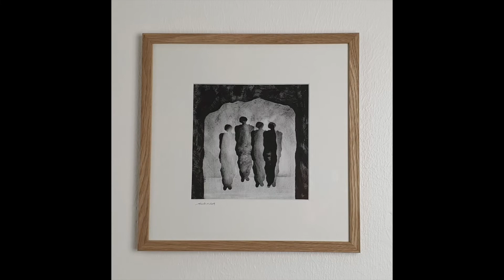Artworks of contemporary artist Ibrahim Yassin 2020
exhibition, udstilling, kunst udstilling, ibrahim yassin,@ibrahimyassinart, art, ink, ink on paper, drawings, ink paintings, corona